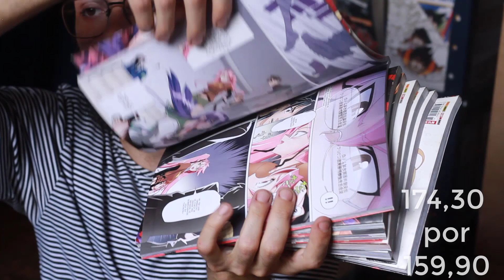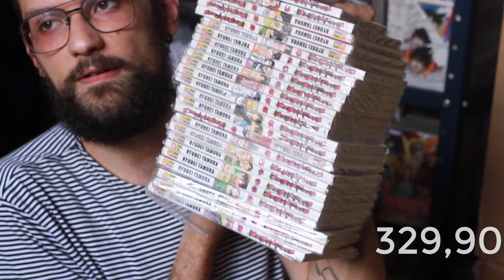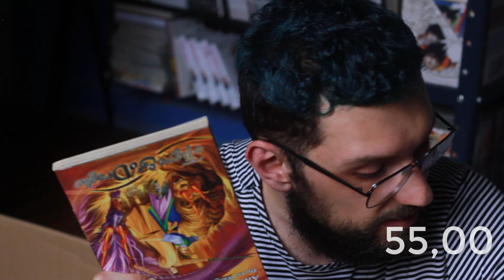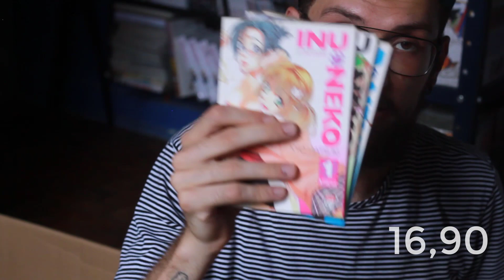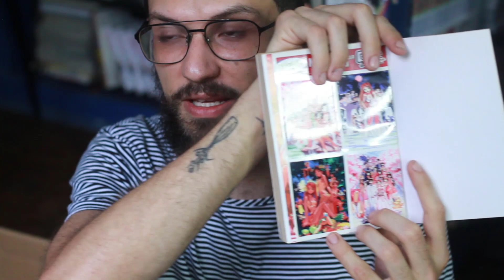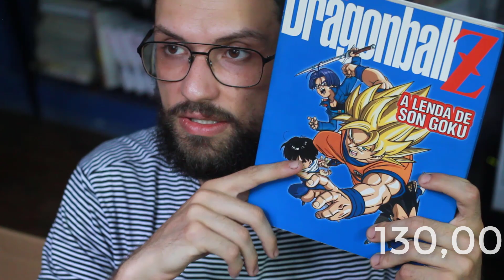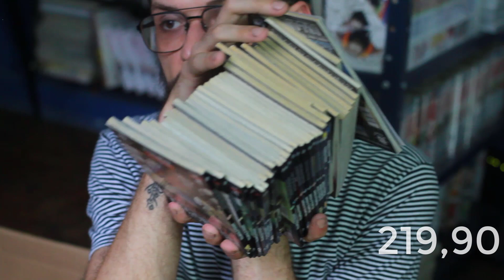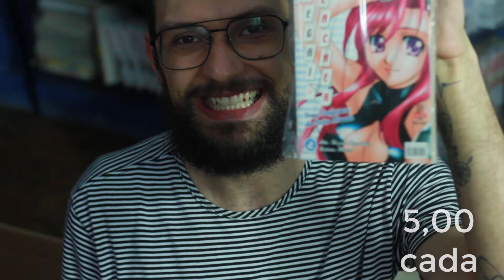QUASE 1500 MANGÁS - 6 ANOS CAP. ONIGIRI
Conheça o site oficial do Capitão